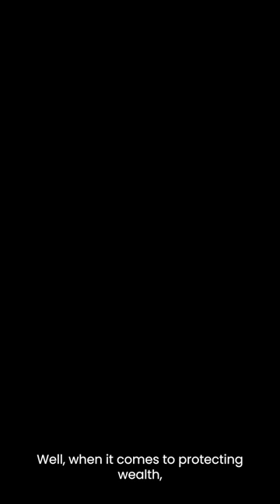Passing assets to the next generation is a BIG TASK! || Braye Property || Buyer's Agent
Passing assets to the upcoming generation is considered to be a BIG TASK!
But with comprehensive planning, you can make it easy! It's all about creating a rock-solid estate plan that covers every angle. Think wills, trusts, and powers of attorney to safeguard your assets and keep taxes at bay. Don't forget about those gift tax exemptions—they're your ticket to transferring assets while you're still around to enjoy it! And hey, investing in education savings accounts for the little ones' futures? That's a smart move. Plus, life insurance adds an extra layer of protection for your loved ones. Keep the family looped in on your plans, and make sure to regularly update your strategy to stay ahead of the game.
To know more about this strategy, do check out our podcast "Dollars & Cents" on YouTube with our co-host cum financial advisor Manpreet Banga from Banga Financial, making finance easy to grasp for everyone.